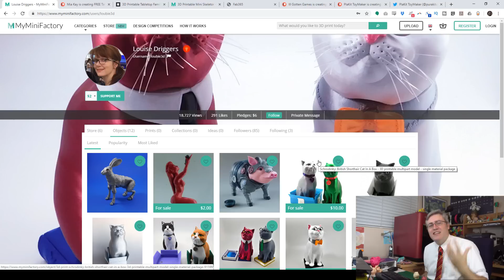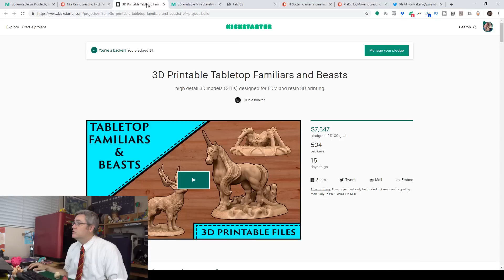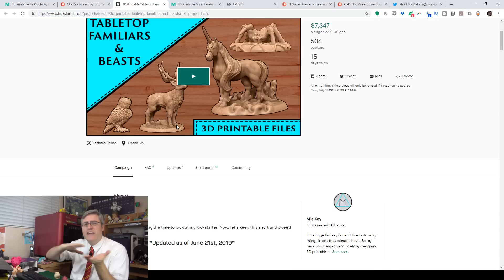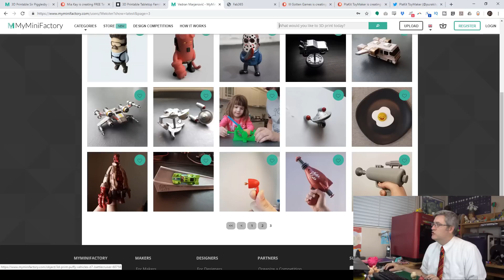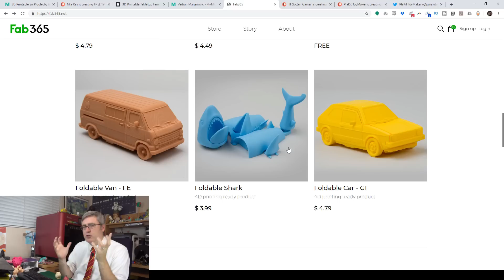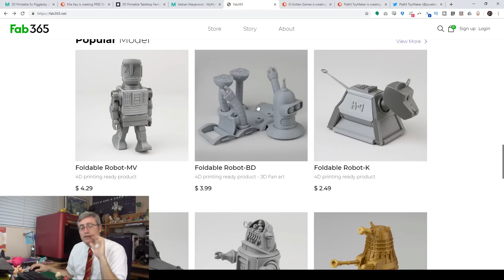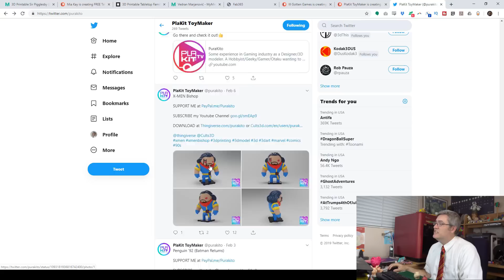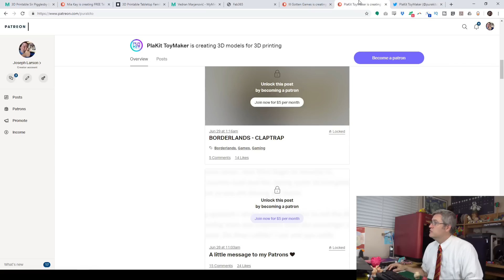Five 3D Designers you should know!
Shout-out June ends with 5, no 6, no 7 3D designers that you should really check out:

3D Printing Professor is made possible by YOU!

I'm social!